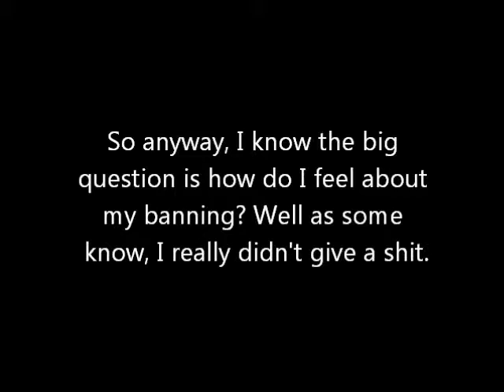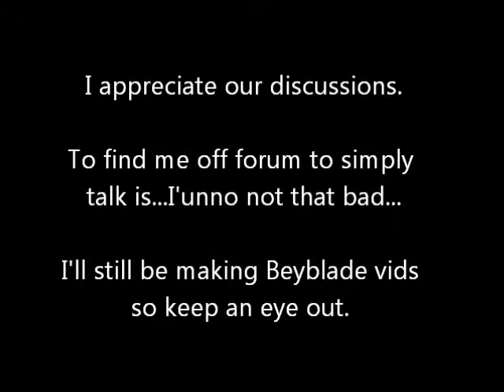The ban of Meta Madness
Bout time I went out to talk about this like 2 weeks after my ban.

Also all footage shown isn't mine, cept 2 of the 3 as I bought them on dvd so ya know...